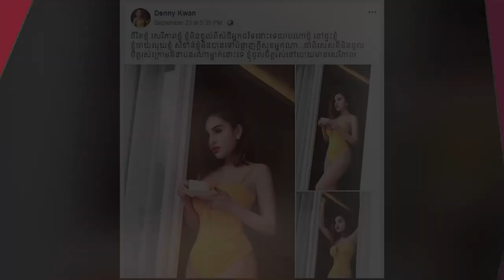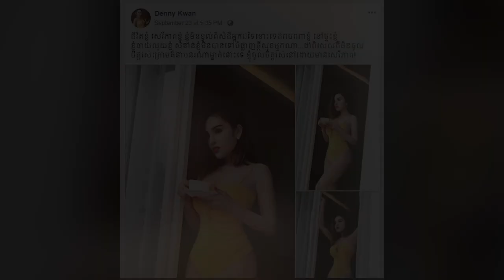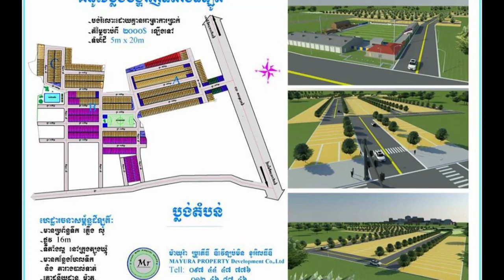ដេននី ក្វាន់៖ «ជីវិតខ្ញុំ សេរីភាព​ខ្ញុំ ខ្ញុំមិន​ខ្វល់ពី​​សំដីអ្នក​ដទៃ​នោះទេ»